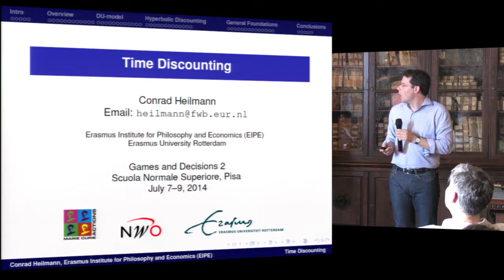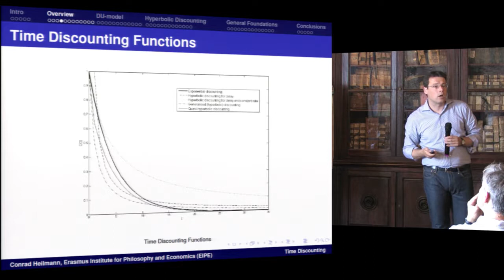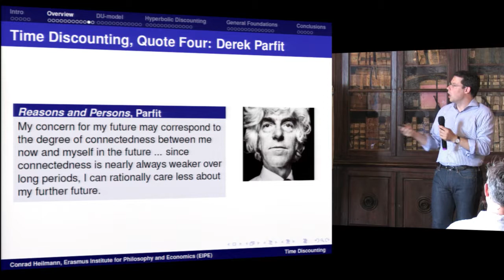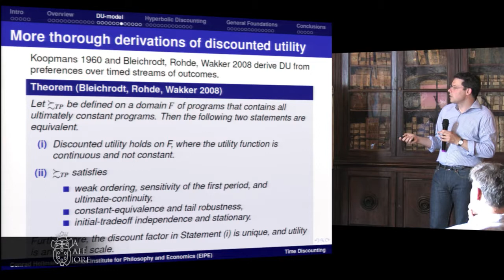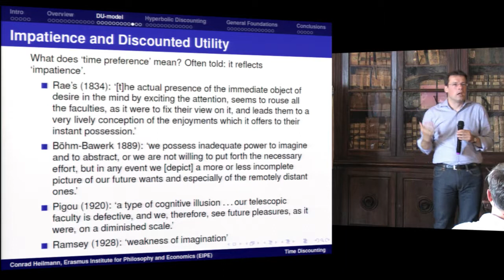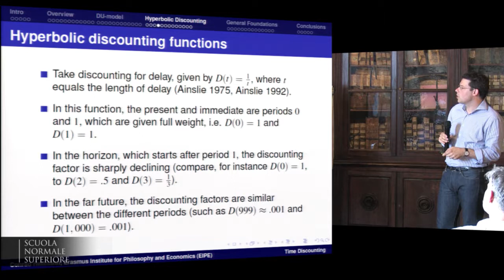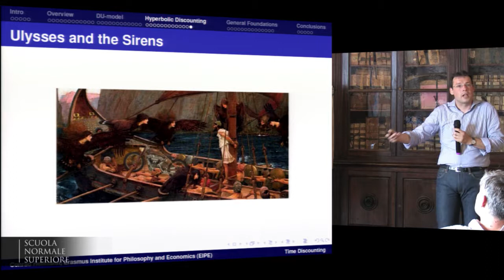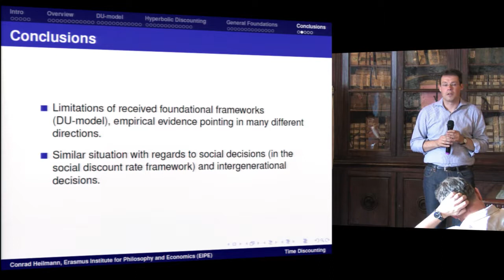Conrad Heilmann, Time Discounting - July 8, 2014